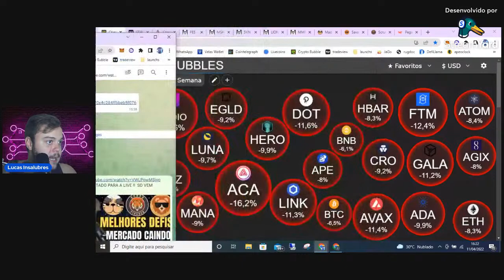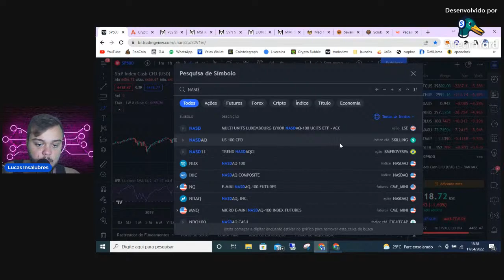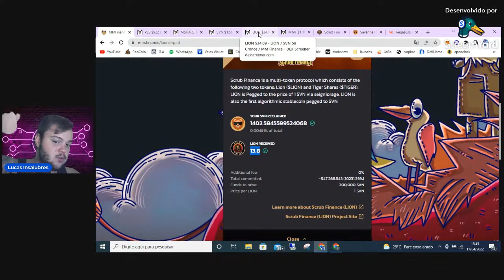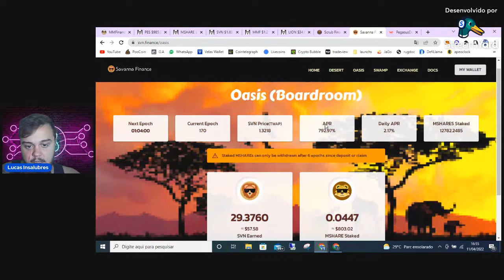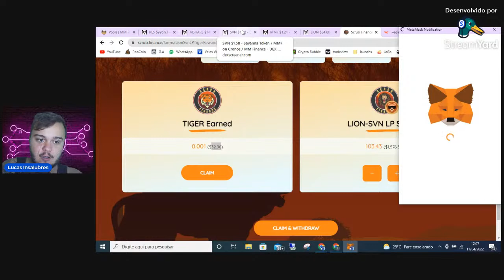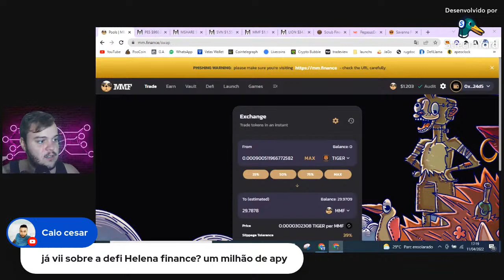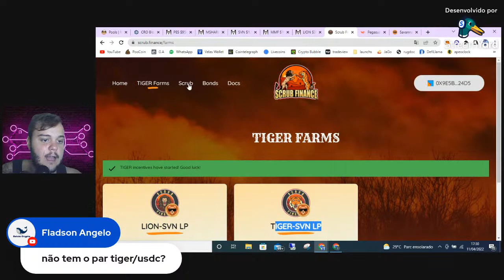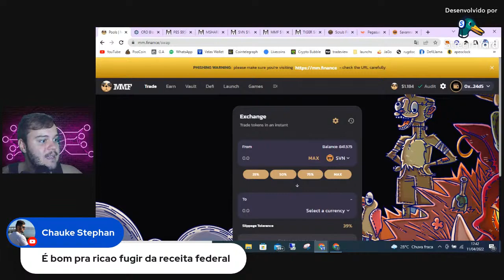Defi da Tarde #10 - Bitcoin caindo, o que aconteceu ?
Bitcoin caindo bastante nesta semana, qual o principal motivo desta queda do bitcoin?

Hora de comprar mais criptomoedas ou proteger o capital??

Falaremos dos melhores DEFIS e também sobre a queda do bitcoin e criptomoedas.

Faça seus próprios estudos e análises, nada que trazemos é uma dica de investimento, apresentamos as plataformas, defis, criptomoedas, e cada um tem que fazer a própria análise, e ter seu próprio setap

LINKS IMPORTANTES :

● PLANILHA INSALUBRE (todas as datas de lançamentos de criptomoedas, defis, projetos já filtrados, em UM SÓ LOCAL, + grupo vip de brinde)

temas relacionados:
queda bitcoin
bitcoin caindo
bitcoin queda
o que aconteceu bitcoin
queda criptomoedas
bitcoin o que aconteceu
btc caindo